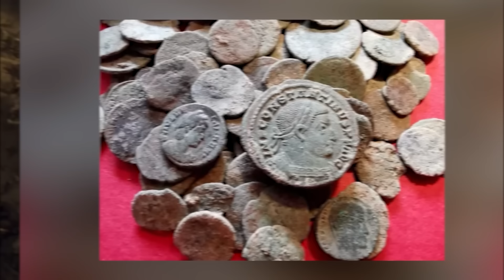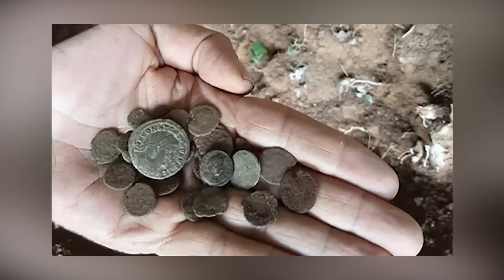Descubrimiento Misterioso: ¡Objeto Alienígena Encontrado con Ojos Brillantes!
En este video, exploraremos un descubrimiento realmente intrigante. Se ha encontrado un objeto con características alienígenas, ¡y sus ojos brillantes han despertado gran curiosidad! Este enigmático artefacto podría ser la prueba de una antigua civilización o quizás algo mucho más allá de nuestra comprensión. Descubre todos los detalles de este descubrimiento misterioso y las teorías que ha suscitado entre arqueólogos y entusiastas de lo desconocido. Si te fascinan los misterios, los artefactos extraños y las posibles señales de vida extraterrestre, ¡este video es para ti!